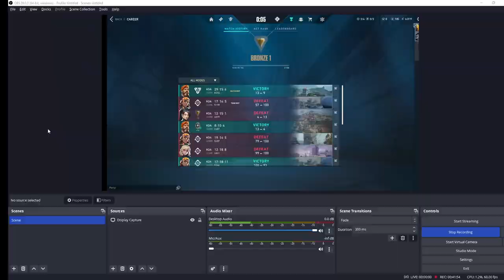VALORANT MATCH 6 COMP